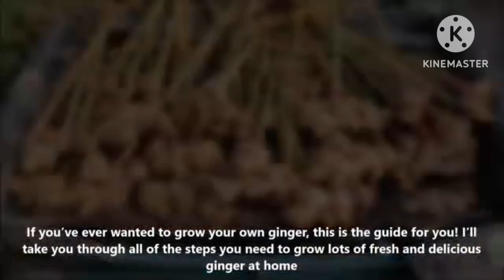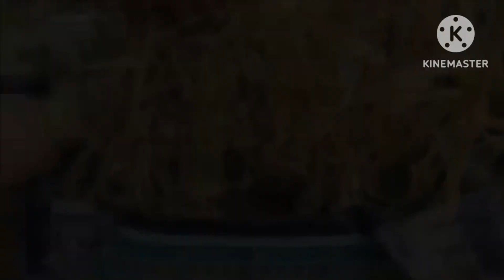Secret of Growing Ginger in pot, गमले मे अदरक कैसे उगाएं ? ५ रुपए मे पाएं अधा किलो अदरक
Secret of Growing Ginger in pot, गमले मे अदरक कैसे उगाएं ? ५ रुपए मे पाएं अधा किलो अदरक  @GardeningO

this video is basically for a beginner in gardening I have explained in very simple words how to start gardening in balcony or terrace.